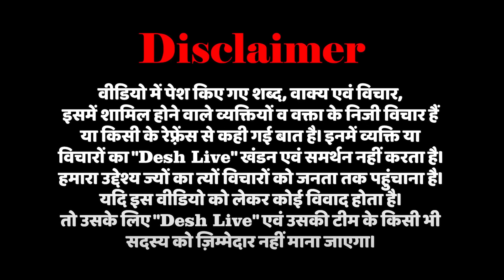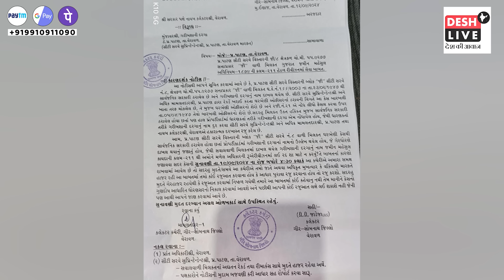सोमनाथ:बुलडोज़र मामला पहुंचा हाईकोर्ट, कलक्टर और SP की अब ख़ैर नहीं! Desh Live | Sahal Qureshi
सोमनाथ:बुलडोज़र मामला पहुंचा हाईकोर्ट, कलक्टर और SP की अब ख़ैर नहीं! Desh Live | Sahal Qureshi | Somnath | Gyasuddin Shaikh | Imran Khedawala | Buldozer

नीचे दिये गए लिंक पर क्लिक कर के Desh Live चैनल को सब्सक्राइब करने के बाद “Join” बटन दबाकर Silver, Gold या Platinum में से किसी भी एक को चुनकर भी आप हमारा ज़्यादा से ज़्यादा समर्थन और सहयोग कर सकते हैं।”👇

कमसे कम 10 लोगों को यह मेसेज भेज कर हमारी मुहिम को मज़बूत करें।